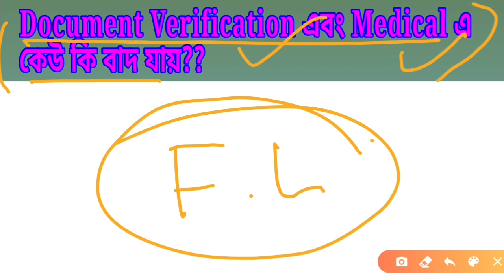WBP Final Merit এ নাম আসার পর কেউ কি বাদ যায়?Document Verification এবং Medical এ কেউ কি বাদ যায়?TWS.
🔥🔥WBP Constable Final Expected Cutoff:-

👉👉কত পেলে চাকরি গ্যারান্টি?

                🙏🙏🙏ধন্যবাদ🙏🙏🙏